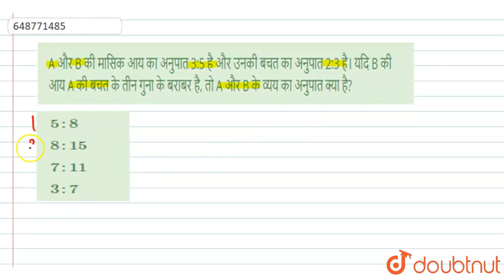A और B की मासिक आय का अनुपात 3:5 है और उनकी बचत का अनुपात 2:3 है। यदि B की आय A की बचत के तीन गु...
A और B की मासिक आय का अनुपात 3:5 है और उनकी बचत का अनुपात 2:3 है। यदि B की आय A की बचत के तीन गुना के बराबर है, तो A और B के व्यय का अनुपात क्या है?
Class: 14
Subject: MATHS
Chapter: अनुपात और समानुपात
Board:GOVT

👉 Have Any Query? Ask Us.